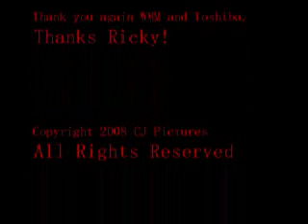Lonesome Town Lip Sinking Video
Lip-sinking to Ricky Nelson's song Lonesome Town.